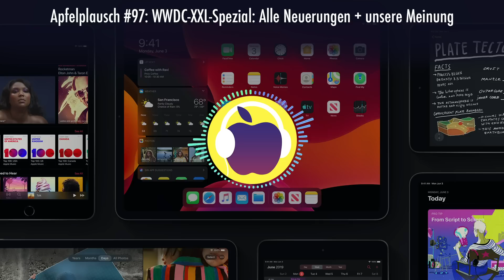Apfelplausch #97: WWDC-XXL-Spezial: Alle Neuerungen + unsere Meinung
Hallo liebe Hörer. Wir sind viel zu spät, ja. Dafür mit einer der längsten Apfelplausch Episoden aller Zeiten am Start. Über eineinhalb Stunden Zusammenfassung, Details, Hintergründe und spannende Ersteinschätzungen zur gestrigen Keynote der WWDC 2019. Viel Spaß beim Zuhören

Around The Apple hat seinen Ursprung auf dem YouTube Kanal Apfellike. Dazu entstand auch das News und Video Portal Apfellike.com. Auf diesem YouTube Kanal findet ihr wöchentlich neue Videos zu Apple News und zum Thema Apple, Mac, iPhone, iPad und Co. Zudem wird jede Woche eine neue Folge unseres hauseigenen Podcasts Apfelplausch veröffentlicht. Schreibt uns Videovorschläge und Feedback zu den Videos gerne in die Kommentare.

Auf dem Kanal Around The Apple findest du Videos rund um Apple - Mac, iPhone, iPad, iOS 13, macOS, Tutorial, Video, Gerüchte, iPhone X, iPhone Xr und Xs iPad Pro und viele weitere Apple Themen.